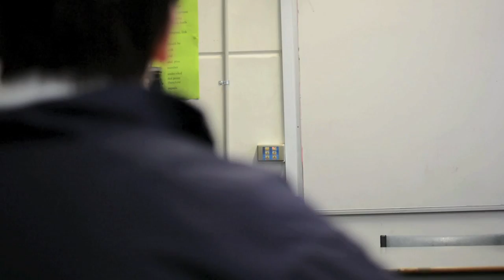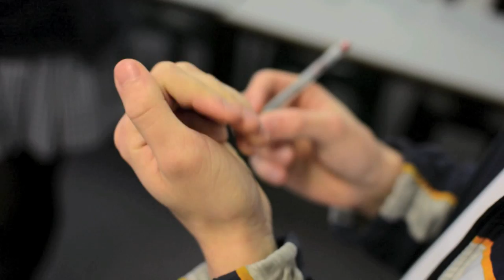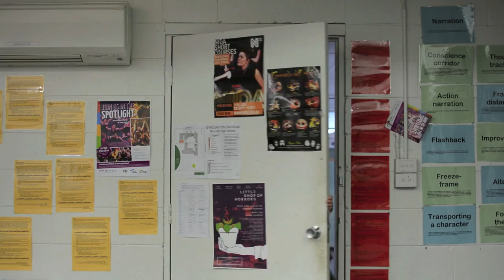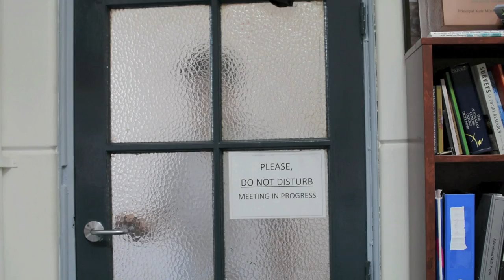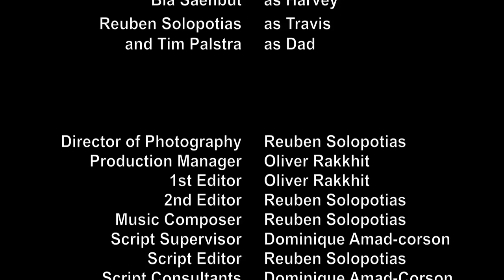Sabotage (A short film)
A short film about 3 students who get framed for vandalising their school, which they didn't do. This film is a part of my year 11 media project and it would be appreciated if you give this video a like and you left a comment telling us what you think. ALSO NIA KALLAS IS MEANT TO BE IN THE CREDITS FOR PLAYING BESSIE.